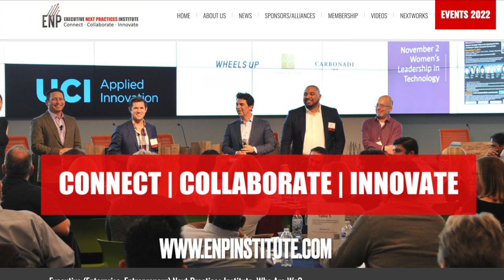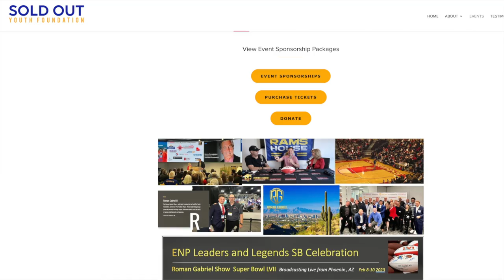RG On Super Bowl Phoenix ( Forbes Henry DeVries Podcast )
Sold Out Youth Foundation CEO Roman Gabriel Talks about the upcoming Phoenix SB 57 Legends and Leaders Super Bowl Celebration and the ENP Innovation Seminar with Indie Books Marketing Podcast Host Henry DeVries ( Forbes.com).Top sports, entertainment and business leaders gather to nest February in Phoenix to share leadership and communication strategies, as well as, raise awareness and financial support for the Sold Out Youth Foundation. Together, we are building tomorrow’s leaders today. This event will support the Sold Out Youth Foundation led by CEO Roman Gabriel III.